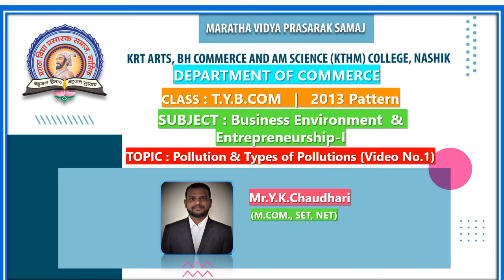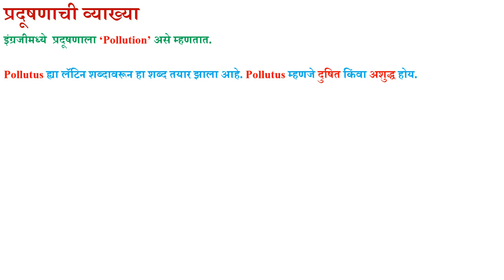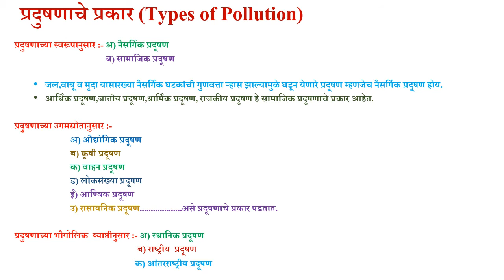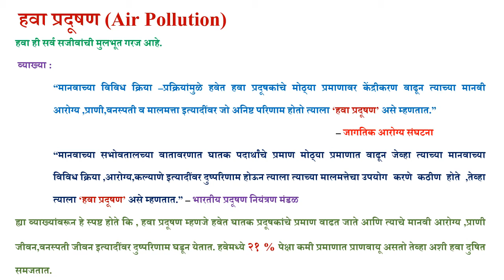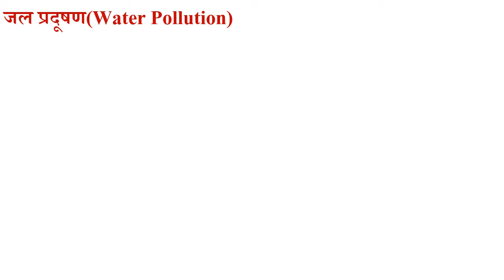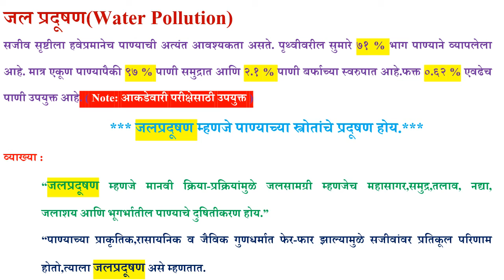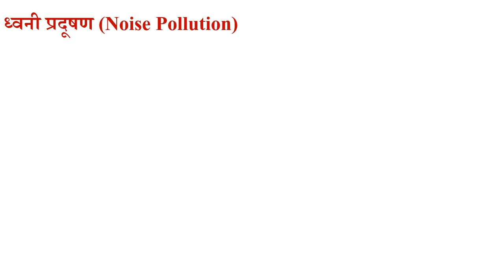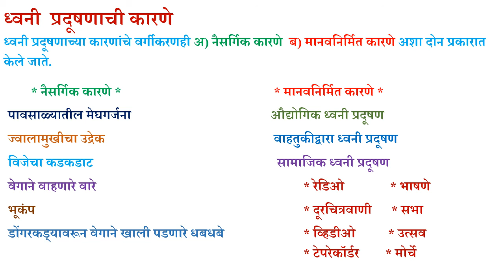FYBCOM | 2019 CBCS PAT |116 E BEE BUSI ENVIRONMENT & ENTREPRENEURSHIP | Pollution | YK Chaudhari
Lecture No.1
Unit No.2 Environmental Issues (पर्यावरणीय समस्या )
Topic: Pollution and Types of Pollutions ( प्रदूषण व प्रदूषणाचे प्रकार व कारणे )